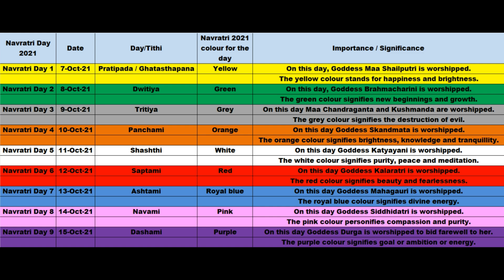Navratri Kolam Designs Day-1 | Creative Daily Rangoli |Simple geethala muggulu |Easy 3 Dots Kolangal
Navratri Kolam Designs Day-1 | Creative Daily Rangoli |Simple geethala muggulu |Easy 3 Dots Kolangal #3126

Navratri Day 2021                         : Navratri Day 1
Date                                                 : 07-Oct-21
Day/Tithi                                         : Pratipada / Ghatasthapana
Navratri 2021 colour for the day : Yellow
Importance / Significance           :
                                                            On this day, Goddess Maa Shailputri is worshipped.
                                                            The yellow colour stands for happiness and brightness.